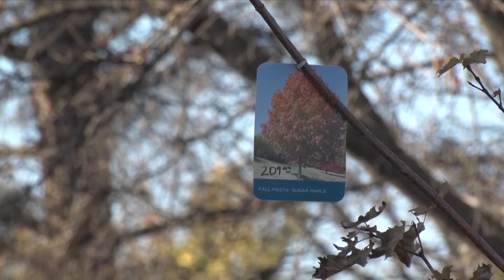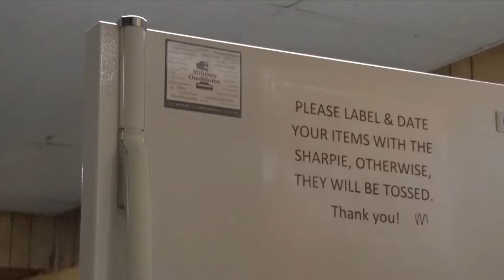Groundbreaking Held for Homeless Day Center in Bemidji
Originally aired November 3, 2021 on Lakeland News